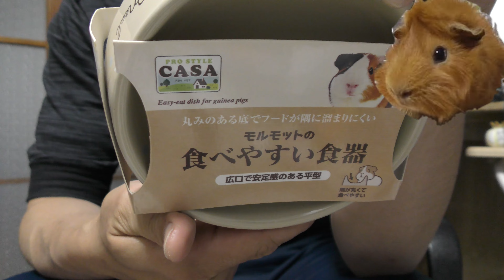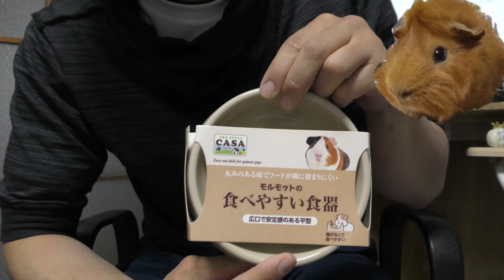モルモットにやさしい専用設計がすごかった！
モルモットの体形に合わせて作られた専用のエサ皿を紹介します

◼️CASA モルモットが食べやすい食器 マルカン

◼️飼い主にプレゼントはコチラ
食べ物
家具家電

◼️お互いに住所を知られずに荷物を送れるサービス

◼️我が家のモルモット紹介
菊之介くんはアビシニアンモルモットと言うモルモットの種類で、お迎えは一昨年2020年12月30日、初めて見て一目惚れ！この子しか居ない❗️と思いその場でお迎えを決意！

◼️ツインバード 空気清浄機 AC-D358
アマゾン

◼️気になる置き型エアコン
アイリスオーヤマ ポータブルクーラー
アマゾン

よければ今までの体重測定をご覧ください

体重測定に使うのは タニタさんのキッチンスケール KJ-216 です！